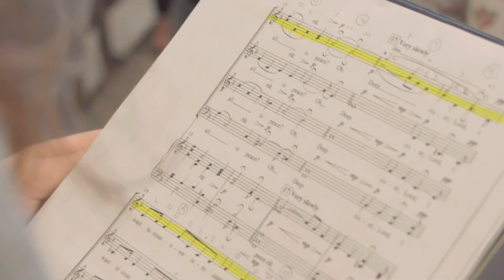Choral Showcase: Vandegrift High School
Choir is so much more than singing. At Vandegrift High School, making music helps members dedicate time to practice what they love & therapy all at the same time. Listen to why bringing sheet music to life is such a big part of their lives!